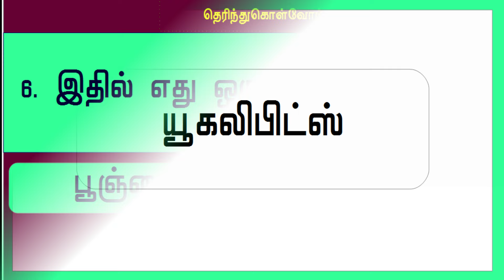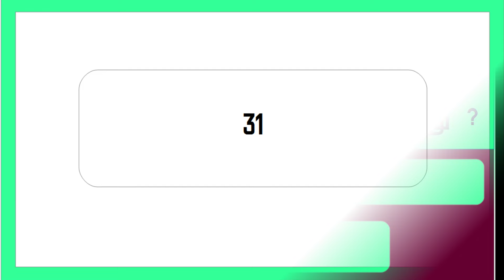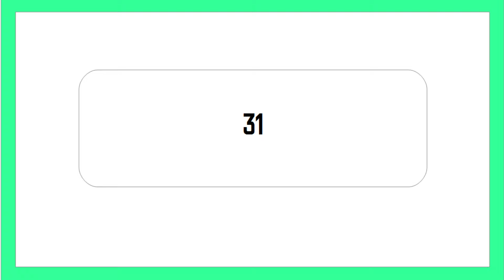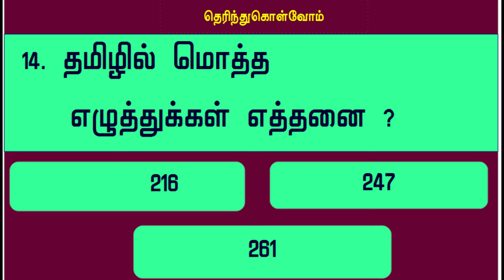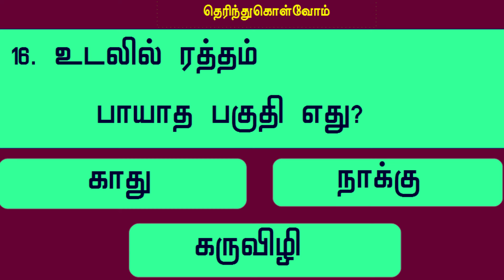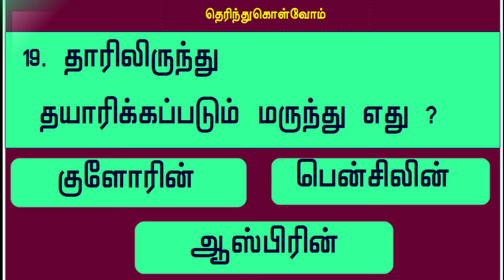பொது அறிவு தகவல் தமிழ்||Tamil general knowledge !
TAMIL  GK   QUESTIONS
1.ஆப்பிள் பழத்தில் என்ன அமிலம் உள்ளது?

மாலிக் அமிலம்

2.திராட்சை பழத்தில் என்ன அமிலம் உள்ளது?
 டார்டாரிக்

3.கெட்டு போகாத ஒரே உணவு பொருள் எது?
தேன்

4.பறக்கும் போதே உறங்கும் பறவை இனம் எது?

கழுகு

5.பச்சை தங்கம் எனப்படுவது எது?

யூகலிபிட்ஸ்

6.இதில் எது ஒரு செல் உயிரி ?

அமீபா

7.ஒரு மண்டலம் என்பது எத்தனை நாட்கள் ?
48

8.அரபி மொழியில் எத்தனை எழுத்துக்கள் உள்ளது?
28

9.பாரசீக மொழியில் எத்தனை எழுத்துக்கள் உள்ளது?
31

10.எந்த மிருகம் வெள்ளை நிறத்தை கண்டால் பயப்படும் ?

புலி

11.பூச்சி இனங்களில் அதிக அறிவுள்ள உயிரி எது?

எறும்பு

12.இந்திய ராணுவத்தினர் ஓய்வு பெறும் வயது என்ன?
62

13.உலகில் கடனே இல்லாத நாடு எது?
நார்வே

14.தமிழில் மொத்த எழுத்துக்கள் எத்தனை ?
247

15.இந்திய நாட்டின் தேசிய பறவை எது ?
மயில்

16.உடலில் ரத்தம் பாயாத பகுதி எது?
கருவிழி

17.பேரிச்சம் பழம் அதிகமாக விளையும் நாடு எது?
ஈரான்

18.பூமி தினம் எப்போது கொண்டாடப்படுகிறது ?
ஏப்ரல் 22

19.தாரிலிருந்து தயாரிக்கப்படும் மருந்து எது?
ஆஸ்பிரின்

20.சேர நாடு என்பது தற்காலத்தில் எது?
கேரளா
For More Videos at @thagavalthuli3183